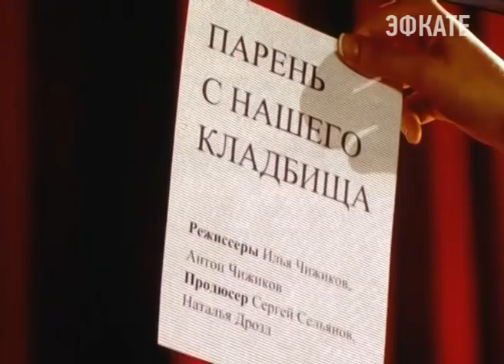26 год подряд кинематографическое лето стартует в Сочи. Новости Сочи Эфкате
Свою работу начал открытый российский фестиваль «Кинотавр». 14 полнометражных фильмов и 20 картин короткого метра. Все эти свежие и актуальные киноработы привезли как молодые, так и давно известные в профессиональном сообществе режиссёры. Задействованы же в кино, не менее известные актёры, а потому на красной сочинской дорожке, накануне был настоящий «звездопад».
Сочи. Новости.
Телеканал Эфкате.